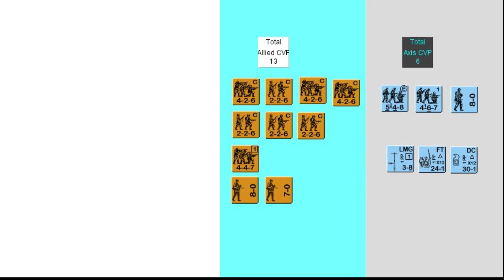War of the Rats, ASLSK 1 : Tours 5 et 6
Un modeste compte rendu du scénario War of The Rats Advanced Squad Leader SK (ASLSK 1) : Tours 5 et 6, en accéléré.

Je vous propose la suite du compte rendu de mon apprentissage d'ASLSK1 avec l'aide d'Uphir, grâce au logiciel Vassal qui permet d'affronter son adversaire à distance. Nous doublons avec du vocal, c'est plus pratique et sympathique. Nous possédons tous les deux la simulation.
Merci camarade pour ton aide et ta patience.

Le format revient à un accéléré. Il n'y a pas de notes. Je préfère ce format car on voir bien les mouvements des troupes.

J'ai laissé aussi les jets de dés visibles pour les amateurs de jets de dés :) (Je sais qu'il y en a).